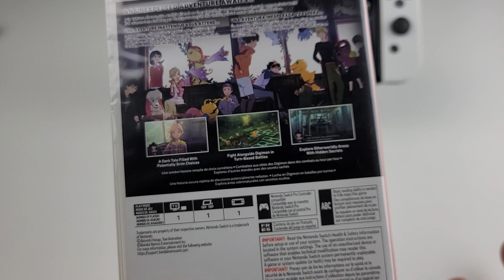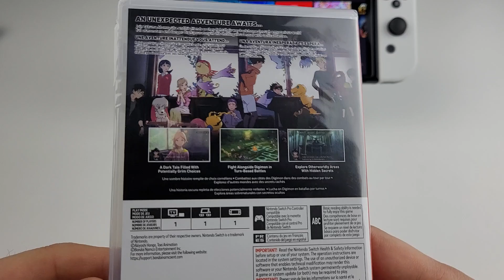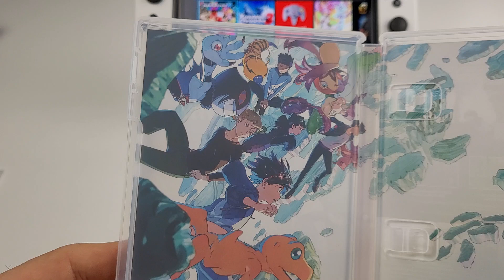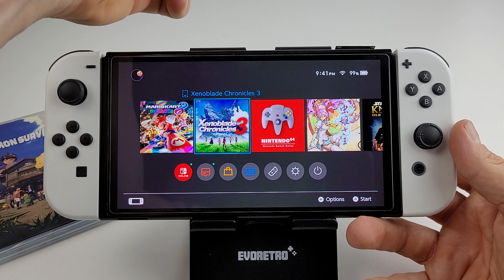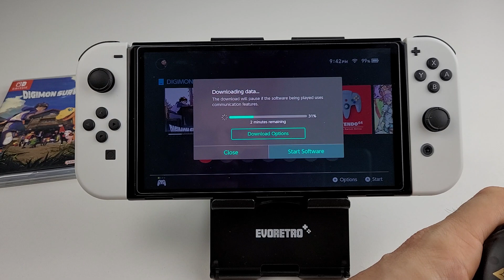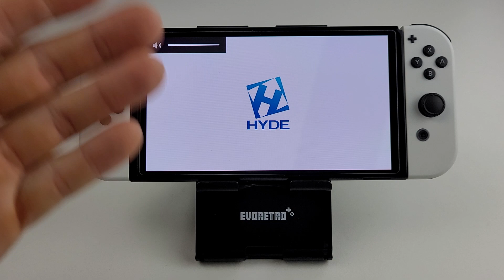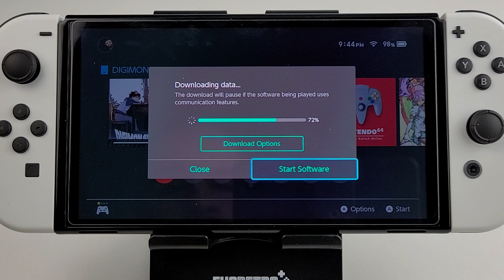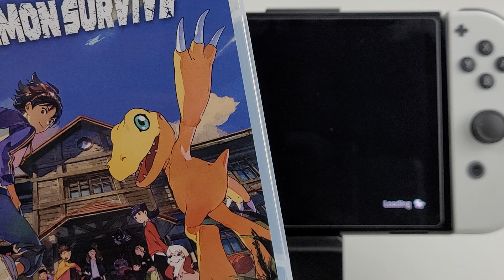DIGIMON SURVIVE GAME UNBOXING